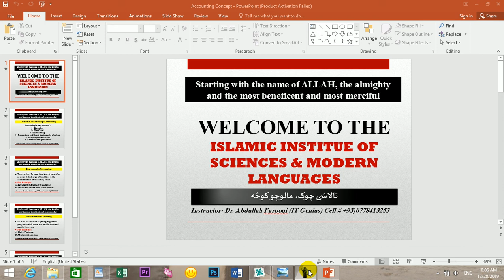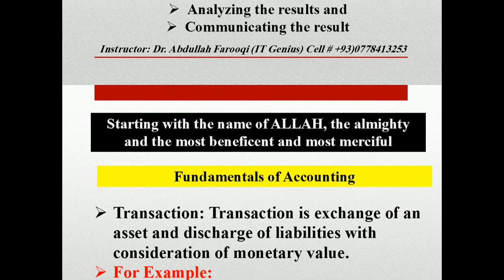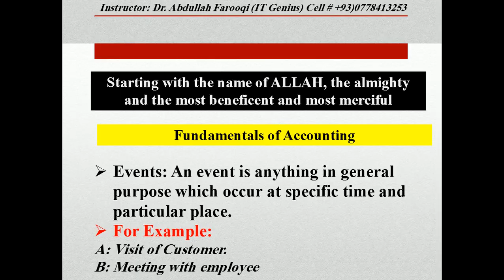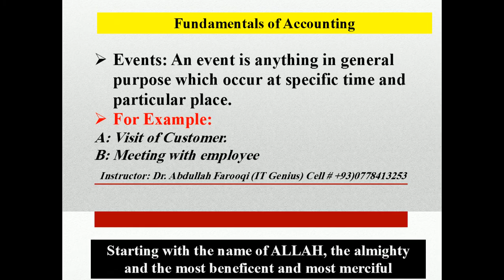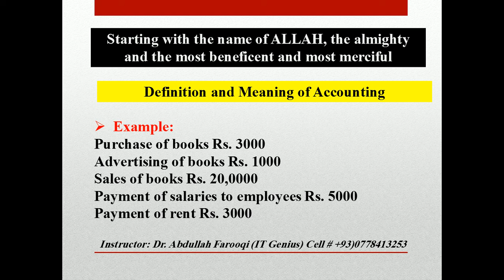Financial Accounting lecture 1 مالی محاسبه پشتو by Abdullah Farooqi